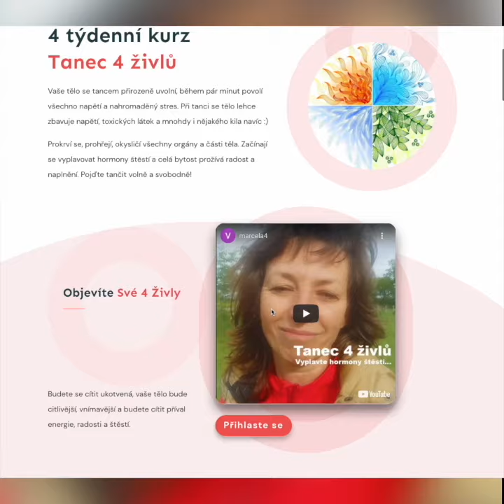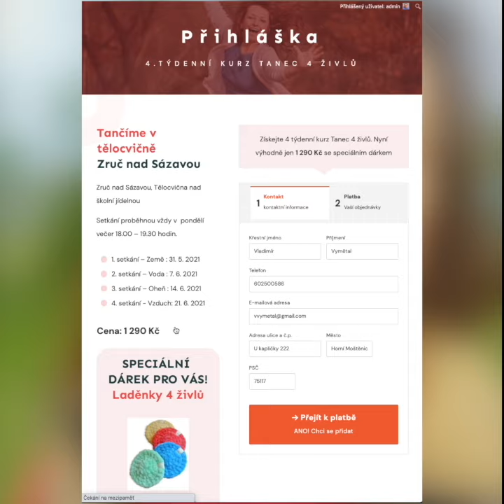marcela11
4 týdenní kurz Tanec 4 živlů

Vaše tělo se tancem přirozeně uvolní, během pár minut povolí všechno napětí a nahromaděný stres. Při tanci se tělo lehce zbavuje napětí, toxických látek a mnohdy i nějakého kila navíc :)

Prokrví se, prohřejí, okysličí všechny orgány a části těla. Začínají se vyplavovat hormony štěstí a celá bytost prožívá radost a naplnění. Pojďte tančit volně a svobodně!